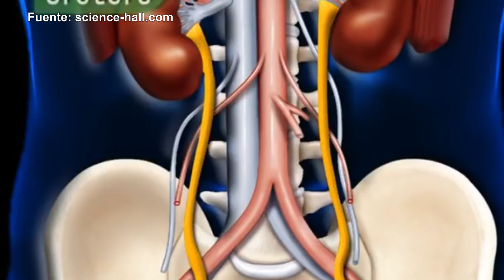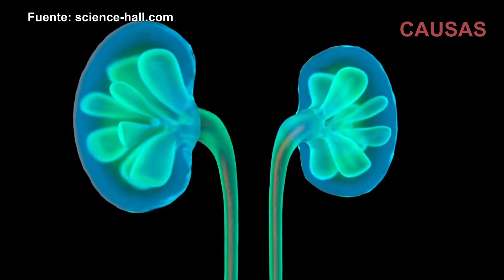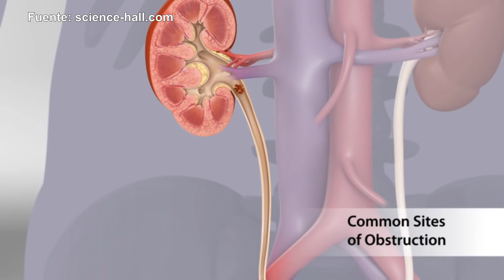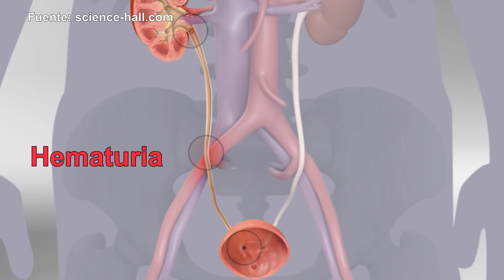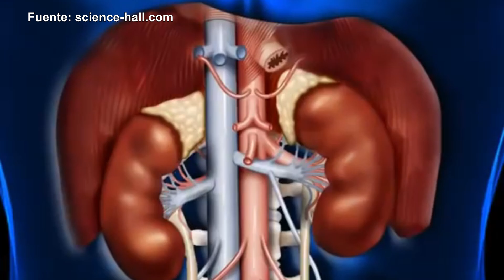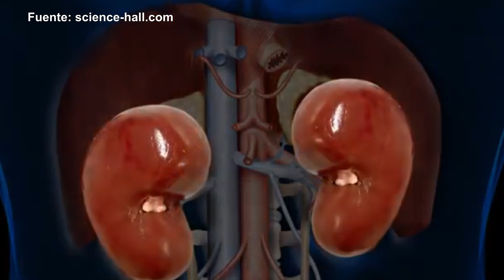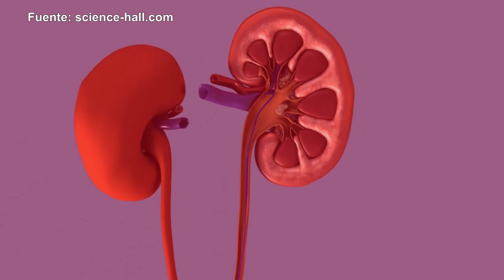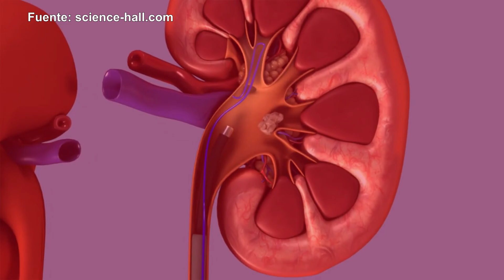¡NO TE ARRIESGUES! ESTOS SÍNTOMAS REVELAN QUE PODRÍAS TENER PIEDRAS EN LOS RIÑONES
El sistema urinario está formado por los riñones, los uréteres, la vejiga y la uretra.
Los riñones son dos órganos, izquierdo y derecho, en los cuales se produce la orina.
Una vez formada, la orina pasa de los riñones a la vejiga a través de los uréteres, que son dos conductos de 20 a 30 cm de largo, cada uno de los cuales sale de uno de los riñones.
Por su parte, la vejiga es un órgano hueco, en forma de globo. Cuando se llena, se contrae y la orina es expulsada del cuerpo a través de un conducto llamado uretra.
Pues bien, en los riñones se pueden formar piedras, las cuales, en términos médicos, se conocen como cálculos renales o litiasis renal.
Se puede formar uno o más cálculos al mismo tiempo, y éstos pueden ser tan pequeños como granos de arena o tan grandes como garbanzos, y pueden permanecer en el riñón o ser expulsados por la orina hacia cualquier parte del tracto urinario.
Se estima que hasta 15% de la población general llega a desarrollar piedras en los riñones; son más frecuentes en individuos de entre 40 y 50 años de edad, y predominan en los hombres en una relación de 2 a 1.
TRATAMIENTO
1. El contenido del video no es un sustituto a un cuidado médico profesional directo o sustituto, ni a un diagnóstico. Ninguno de los planes dietarios o recetas mencionados en este video deberían ser aplicados o usados de cualquier modo sin la permisión de un médico, doctor, o profesional de la salud. La información contenida aquí no busca brindar un consejo médico físico o mental específico, ni otro tipo de consejo y asesoría, para cualquier persona o empresa, y no debería tampoco ser considerado de este modo.
2. Puede haber riesgos asociados a la participación en las actividades mencionadas en video para personas en malas condiciones de salud o con condiciones mentales o físicas preexistentes. Debido a la existencia de estos riesgos, no debes participar en tales planes si estás en malas condiciones de salud o si tienes condiciones mentales o físicas preexistentes. Si eliges participar en estos riesgos, lo haces por tu propia y libre voluntad en acuerdo, conocimiento y aceptación voluntaria de los riesgos asociados con tales actividades.
3. Se estima que los hechos y la información son precisos al momento en el que fueron publicados en este video. Toda la información provista en éste persigue sólo propósitos informativos. Los productos y servicios descritos aquí sólo se ofrecen en jurisdicciones donde puedan ser legalmente ofrecidos. La información provista no es exhaustiva, se limita a información disponible, y tal información no debería ser considerada ni exhaustiva ni precisa.
4. Accedes a liberar de cualquier responsabilidad a este video, a los miembros de MDSpace, de Science-Hall.com y sus canales (p. ej., MultiChannel y ViSci), a sus dueños, agentes y empleados, liberándolos de reclamaciones por daños o injurias, incluyendo demandas legales y sus costos, incurridas por ti o causadas por terceros por ti, que se desprendan de los planes dietarios y recetas discutidos en el video.
5. Los testimonios, los casos de estudio y los ejemplos hallados en este video podrían no aplicarse a la persona promedio, y no intentan representar o garantizar que cualquier persona alcanzará resultados similares o idénticos. Si hemos publicado resultados típicos basados en la información que nos brindó el fabricante u otra fuente tercera confiable, deberías asumir que estos resultados típicos han sido anunciados de manera más confiable que los testimonios y otros ejemplos hallados en este video. Sin embargo, siempre deberías actuar con responsabilidad y no tomar tales resultados en su valor nominal.